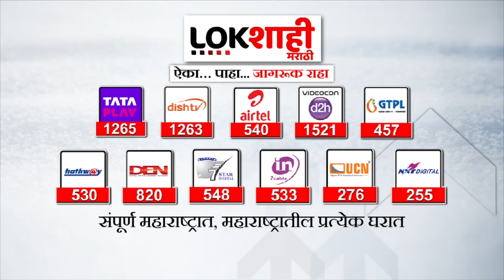Bharat Gogawale : महाड विधानसभेच्या 41 ग्रामपंचायती शिवसेनेच्या ताब्यात | Lokshahi Marathi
lokshahi news,lokshahi news